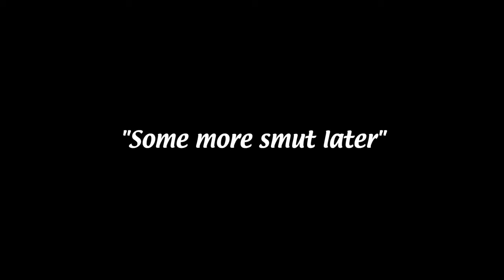'Millie gets cucked in a nutshell part 2'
based off this lovely little Helluva Boss crackfic where Moxxie gets his own harem